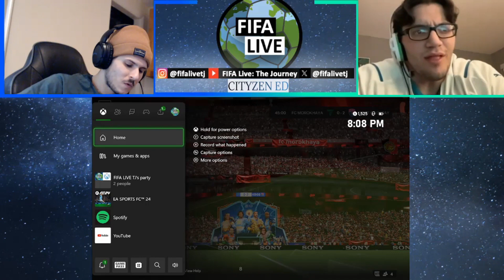Morgan and Morgan 🌟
Enjoyed a snug victory with Cityzen Ed after having dealt with DDA all night 😄